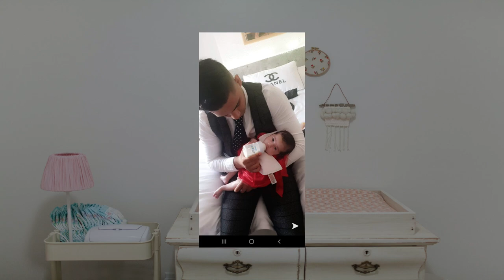Svaty Krst Martuska klemparova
I recorded this video Holy Krisining of the children's at Sheffield Church
in England.

The content I upload, i.e music, pictures and videos, are all owned by me and I hold the copyright legal rights to publish the content on youtube. I created the content myself and all files are available to support this. The song artists and producers gave me written permission to use the content

I have  consent from every person in this   to put them and they children's  on my video from they parents and people.

SONY ECM-MS2